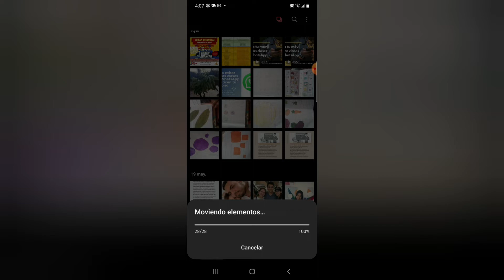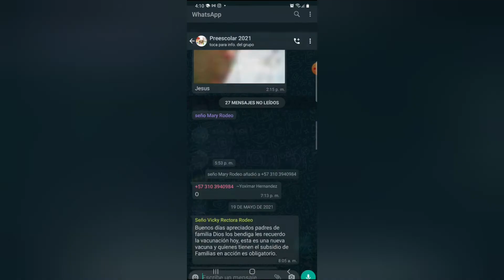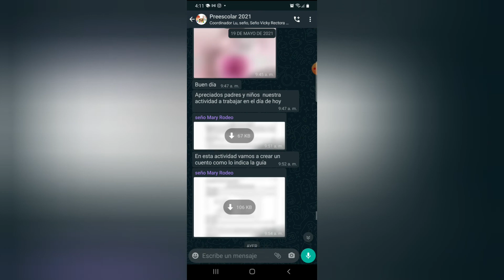Cómo evitar que las clases por WhatsApp colapsen tu móvil.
Configura tu aplicación de WhatsApp, con tres sencillos pasos, para que los archivos multimedia enviados por los estudiantes no se guarden en la galería de tu teléfono móvil y no llenen la memoria del mismo.